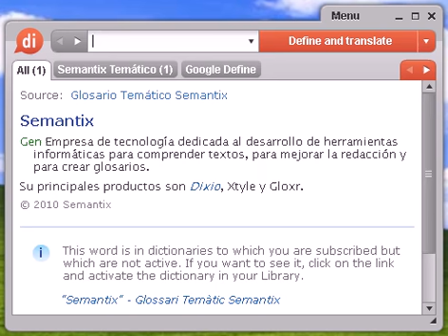Definición de cuerno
cuerno, diccionario, definición, significado, español, castellano, dixio, cuernos